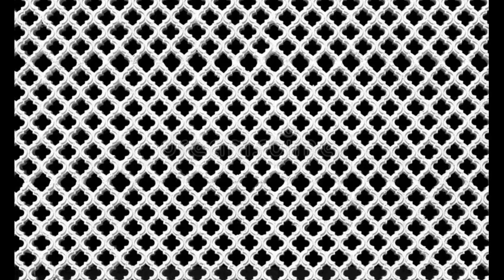HANDMADE PAINTINGS BY PROFESSIONAL ARTISTS